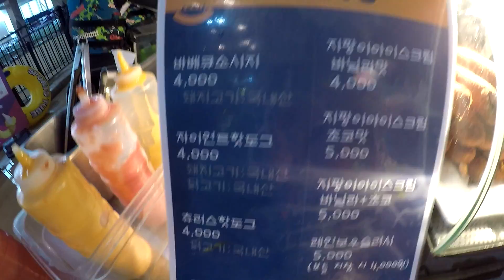츄러스 핫도그, 워터파크 수영장에서 먹어본 바삭한 츄러스와 소시지 제품 시식기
일산 원마운트에서 4천원대의 가격에 구입했는데, 햄은 아쉽지만, 바삭한 껍질로 츄러스라니~